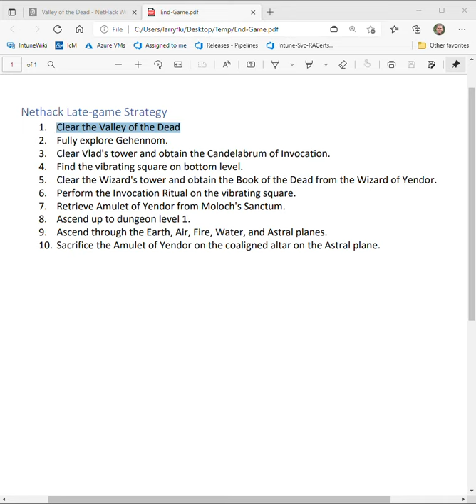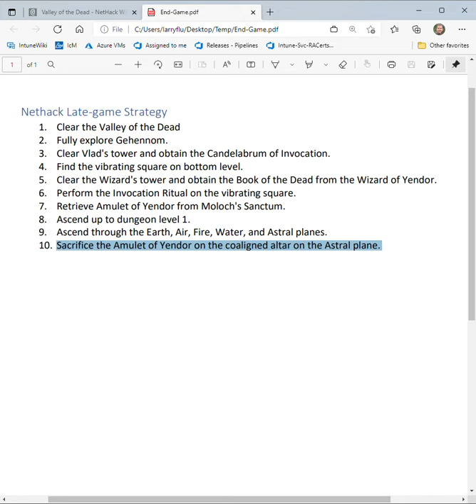Concise Nethack: Late-game Strategy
What you need to know about Nethack from the Valley of the Dead through ascension, without wasting your time.

Watch all the Concise Nethack videos to learn tips and tricks about Nethack, the best computer game ever made!